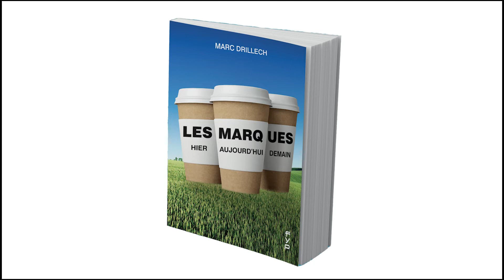Les Marques, hier, aujourd'hui est demain | Teaser officiel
📚 Retrouvez Marc Drillech pour une série de conférences inédites autour de son nouveau livre Les Marques, hier, aujourd'hui et demain, dont l'ISEG est partenaire :

- le jeudi 12 janvier à l'ISEG Toulouse
- le jeudi 26 janvier à l'ISEG Lille
- le jeudi 2 février à l'ISEG Nantes
- le vendredi 10 février à l'ISEG Lyon
- le jeudi 16 mars à l'ISEG Bordeaux

➡️ Les Marques, hier, aujourd’hui et demain est l’ouvrage d’une vie. Pendant près de quarante ans, Marc Drillech a accompagné les marques, partagé leur quotidien et anticipé leur devenir. Dans cet ouvrage de référence, il présente la fonction des marques et ce qui change dans la manière d’agir, de commercer, de communiquer et d’exister.